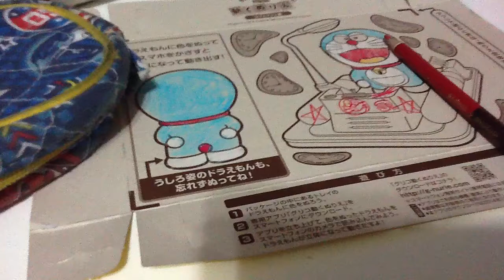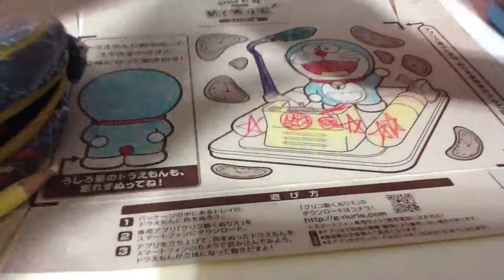Stand by me：多啦A夢：油時光機篇（part 2)